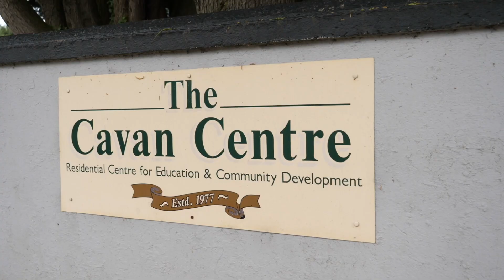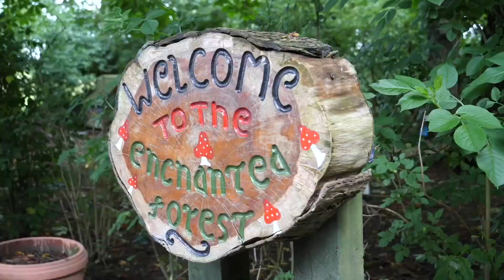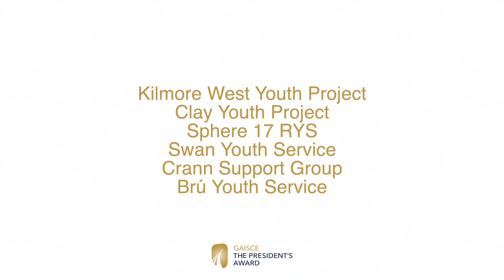Gaisce Adventure Journey at The Cavan Centre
In this video, we hear from Celine Burke, an Administration Support Worker at The Cavan Centre and Keith O Driscoll, a youth worker involved in the Kilmore West Youth Project on the benefits of the young people getting involved and the skills they can gain.

We also hear from Tiegh, a Gaisce participant who describes his adventure journey experience.